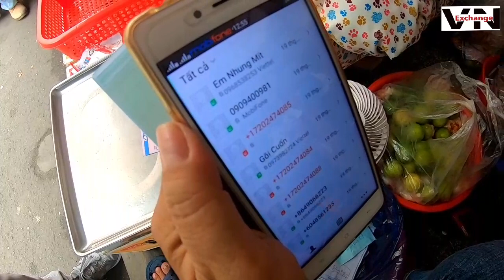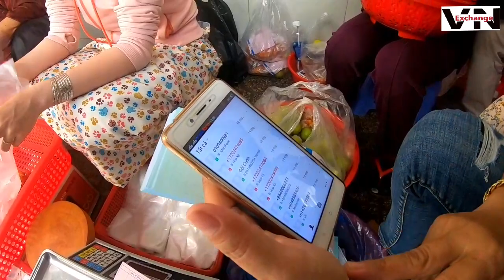Đến Lượt Dì 7 Bị Việt Kiều Hăm Dọa Sút 3 Kg Vì Phụ Dì 3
Dì 3 bán cua ở hẻm 565 Nguyễn Trãi, quận 5.
Dì 3 bán cua cà mau; trong đó, có cua gạch và cua thịt. Nhiều người quê gốc cà mua nhận xét cua này đích thật là cua cà mua, màu cua hấp đỏ rực, thịt chắc đầy vẻ lôi cuốn.
Nay Dì Thúy đã tuyên bố trả hết nợ cho dì 3, và nghỉ bán cua. Nghe vậy, nhiều việt kiều ở nước ngoài đã tuyên bố lấy lại hết tiền mừng thọ dì 3.
Hôm qua, ông Việt kiều có điện thoại nói chuyện và khuyên dì 3 đừng để người nhà ghi tiền vào các bịch cua, như vậy sẽ khó coi nhưng không được nên ông ta lấy tiền lại.
Và một cô gái Philippin xinh đẹp đã đến mua cua ủng hộ dì 3. Và một điều đặc biệt là 2 nhóm người đà lạt. Họ quen biết nhau nhưng không hẹn mà gặp ở mâm cua dì 3 khiến cả 2 bất ngờ.
Thời gian qua, sài gòn hay mưa tầm tã khiến gì 3 bán rất lâu mới hết. Bên cạnh đó, từ những lời đe dọa cũng khiến dì 3 thêm mệt mỏi, cơ thể dì 3 suy nhược, người muốn bệnh.
Hôm nay, một cán bộ trật tự đô thị phường đã đến mâm cua nạt nộ dì 3 vì cho rằng khách để xe chắn hết lối đi. Tuy nhiên, chỏ có 1 chiếc xe dựng dưới lòng đường thôi, vì phần lớn xe của khách đã được gửi. Dì 3 bị nạt sợ tái mặt nói không ra lời.
Ngày mai dì 3 sẽ ngưng bán một hôm để đi khám bệnh nhé cả nhà.
Kênh Vietnam exchange là kênh giới thiệu ẩm thực đường phố Sài Gòn, món ngon mọi miền. Kênh được viết tắt là VNE chuyên giới thiệu thiệu ẩm thực sài gòn.